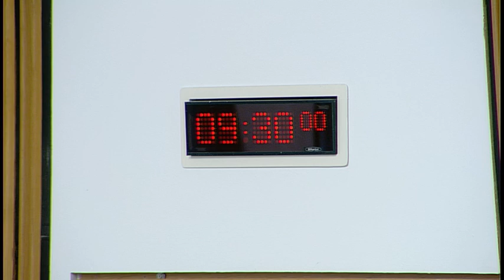Social Security Committee - 14 September 2017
1. Decision on taking business in private: The Committee will decide whether to take item 7 in private.

2. Social Security (Scotland) Bill: The Committee will take evidence on the Bill at Stage 1 from—
Professor Grainne McKeever, Ulster University Law Clinic.

3. Social Security (Scotland) Bill: Ben Macpherson will report back to the Committee on the MECOPP workshop he attended on 29 August.

4. Social Security (Scotland) Bill: Alison Johnstone will report back to the Committee on the Coalition of Carers event she attended on 30 August.

5. Social Security (Scotland) Bill: The Committee will take evidence on the Bill at Stage 1 from—
Mark Taylor, Assistant Director, and Morag Campsie, Audit Manager, Audit Scotland.

6. Social Security (Scotland) Bill (in private): The Committee will review the evidence heard earlier in the meeting.

7. Social Security (Scotland) Bill: Members are invited to consider whether there are any issues raised in the written evidence that they would wish to highlight.